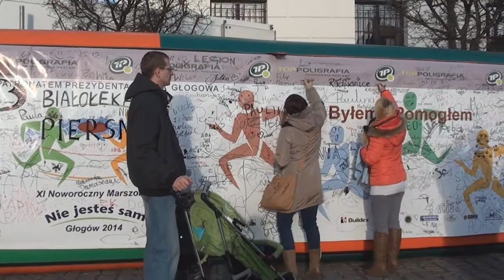1 styczeń 2014 - XI NOWOROCZNY MARSZOBIEG. GŁOGÓW